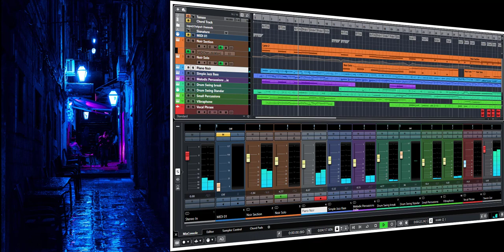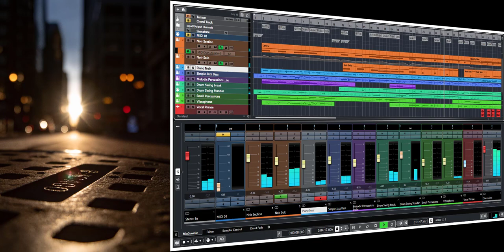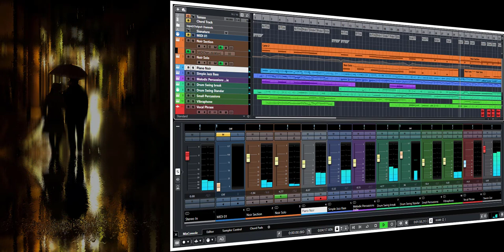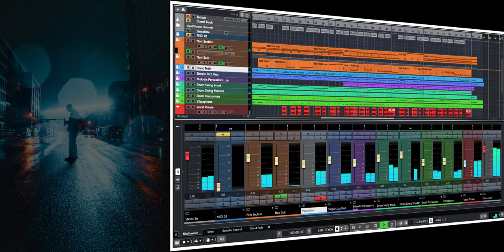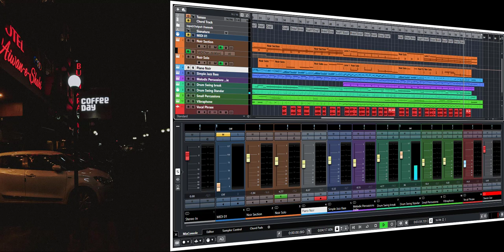"The Flowing Night"- DAW CAST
Test Kontakt Library:
Sonokinetic Noir-Section & Solos
Sonokinetic Indie-Melodic Percussions
Native Instrument-Piano Noir
Fluffy Audio-Simple Jazz Bass
ProjectSAM Swing More!-Drum kit & Vibraphone

Iwan Gunawan
2020